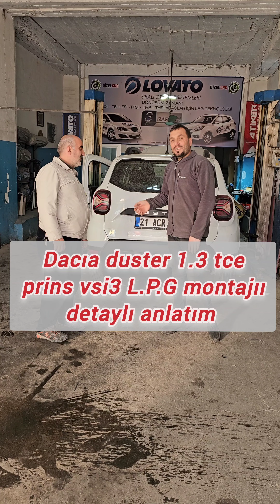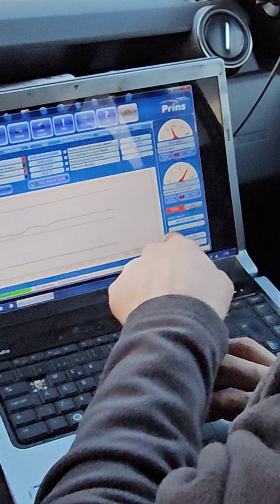dacıa duster 1.3 tce prins vsi3 L.P.G montajıı.@idris_usta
dacıa duster 1.3 tce prins vsi3 L.P.G montajıı. detaylı anlatım @idris_usta idrisusta keşfet car keşfetteyiz kesfet